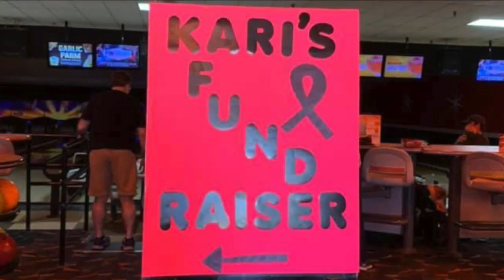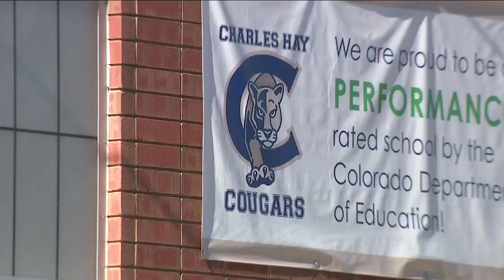'We made her proud': Donations clear lunch debt for all Englewood students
When Englewood students go back to school, they'll have a clean slate on their lunch balance.